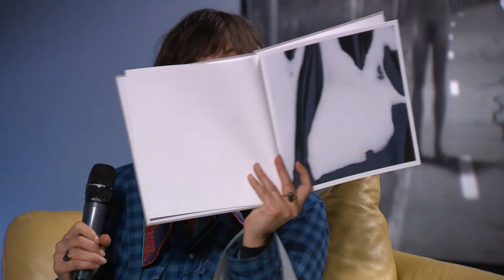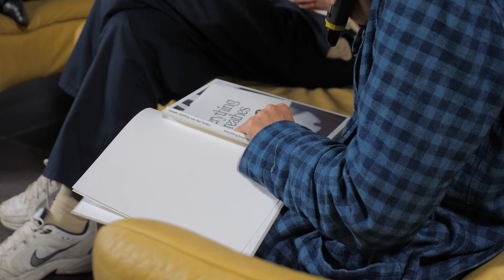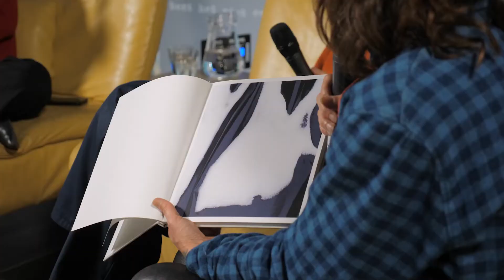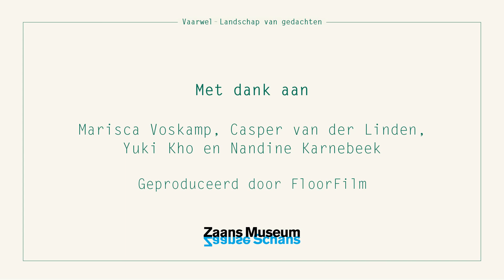Talks #1 - Casper van der Linden x Marisca Voskamp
Deze winter kun je in het Zaans Museum vier avonden bijwonen waarbij Marisca Voskamp in gesprek gaat met een gastkunstenaar wiens leven en beeldend werk verbonden is met dat van haar en haar man André van Noord.
De gesprekken worden geleid door cultuurjournalist Yuki Kho.

Aanwezig zijn bij één van de volgende edities? Kijk dan op

Casper van der Linden is eregast tijdens de eerste editie (26 nov j.l.). Hij is in 2021 afgestudeerd aan de Koninklijke Academie van Beeldende Kunsten (KABK) met zijn onderwerp ‘Everything Breathes’ waarbij hij de vorm als het ware laat ademen in zijn werk. Casper van der Linden verzamelt kleuren en texturen, die hij voor het grootste gedeelte vindt in de natuur. In zijn werk onderzoekt hij hoe hij zich verhoudt tot de natuur om hem heen en wil hij begrip krijgen van vorm, grootte en afstand.

Aan de tentoonstelling Vaarwel – Landschap van gedachten voegt hij twee werken toe. Een grote print getiteld ‘Sneeuw’. Hiervoor registreerde hij tijdens een dagelijkse wandeling het proces van smeltend ijs op de dekzeilen van boten. Het andere werk betreft een kleuronderzoek van het polderlandschap waarbij Casper zijn waarneming van de kleur groen onderzoekt.